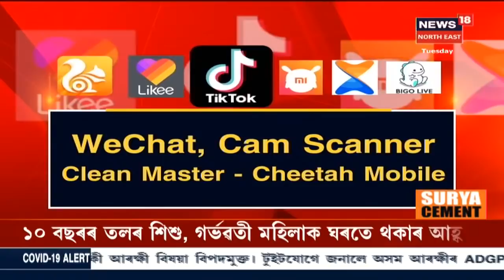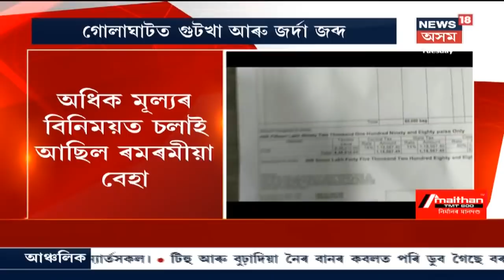খবৰ @News18 | Rangiaৰ বৰকুকুৰীয়াত বানৰ মাজত আৱদ্ধ পৰিয়ালৰ হাহাকাৰ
30 June, 2020: Rangiaৰ বানত চাৰিদিন ধৰি আৱদ্ধ হৈ আছে শতাধিক পৰিয়াল । অনাহাৰে দিন কটোৱা সৰ্বশ্ৰান্ত পৰিয়াল কেইটাৰ  উদ্ধাৰৰ বাবে লোৱা হোৱা নাই কোনো ব্যৱস্থা । বিচনাৰ ওপৰত চাংপাতি আছে লোক সকল । বৰকুকুৰীয়াত বৰলীয়া নৈৰ সংহাৰত হাহাকাৰ পৰিস্থিতি ৰাইজৰ ।